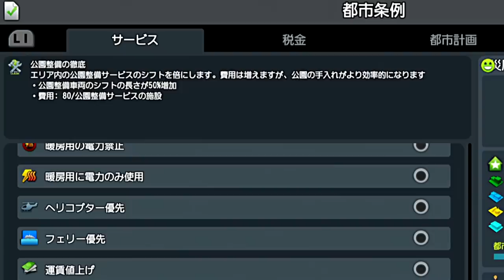【シティーズスカイライン】実況 #2-38 新DLCパークライフを遊んでみたらもはや別ゲーでした【Cities: Skylines】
PS4で配信開始された新DLC「パークライフ」で動物園を作ったら、もはや別ゲーだったけどやっぱり神ゲーである事を再確認できました。